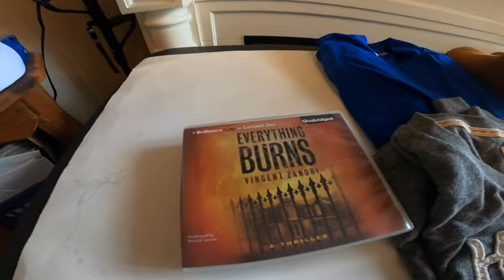Short sales week before Indiana thrifting trip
Some eBay sales before we head off to Indiana for some thrifting adventures